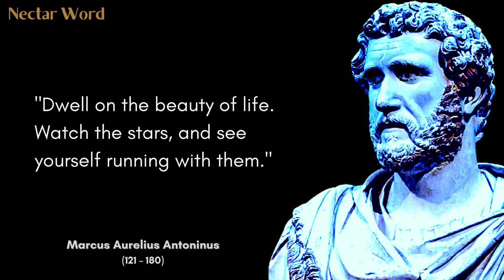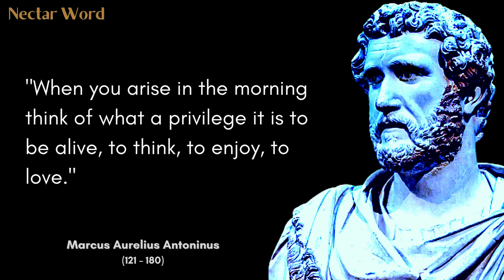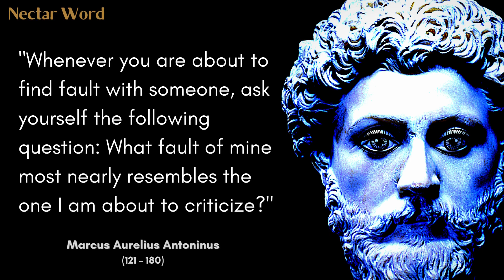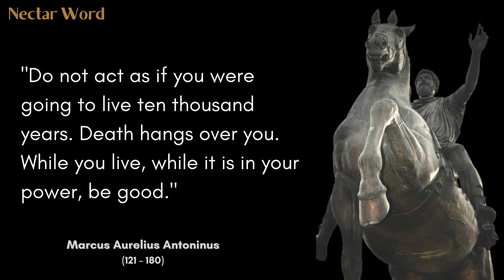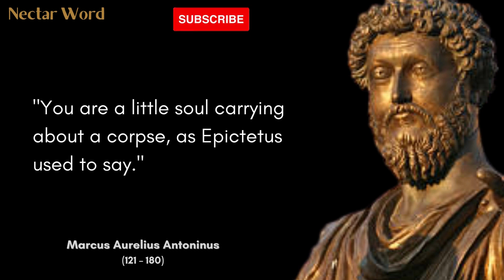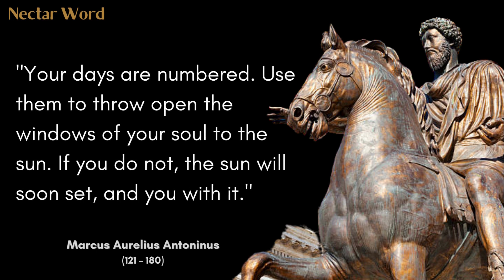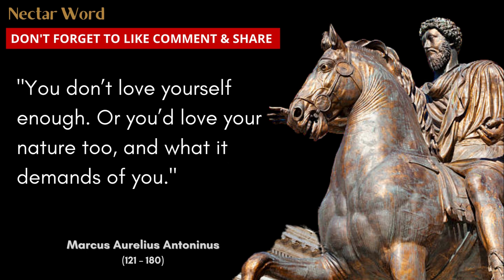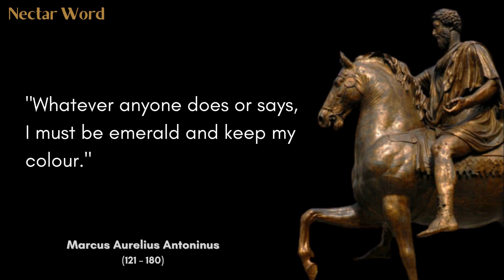The Most Life Changing Marcus Aurelius Antoninus Quotes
Marcus Aurelius Antoninus, known as Marcus Aurelius. He was born 26 April 121 – 17 March 180, Marcus Aurelius was a Roman emperor from 161 to 180 and a Stoic philosopher. Marcus Aurelius was the last of the rulers known as the Five Good Emperors, and the last emperor of the Pax Romana (27 BC to 180 AD), an age of relative peace and stability for the Roman Empire.

A collection of Marcus Aurelius's greatest quotes. A good quote can offer a lifetime of experience in a simple sentence or statement. Marcus Aurelius's greatest quotes fully narrated. They are lessons forged through the overcoming of obstacles and set backs that are passed on to others like a baton in a relay race. They say, "here's what I learned, now use it and go even further."

See you with another great one.